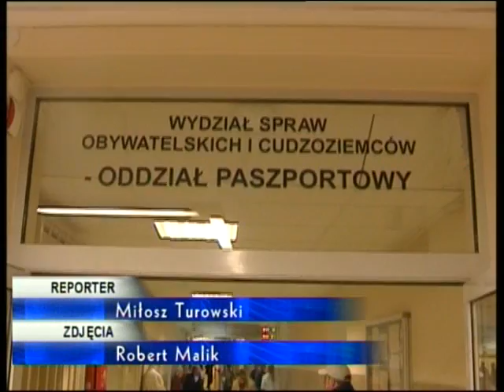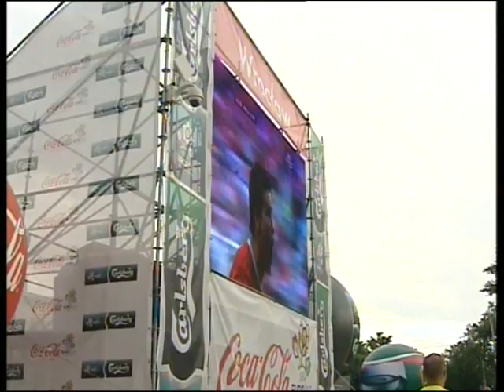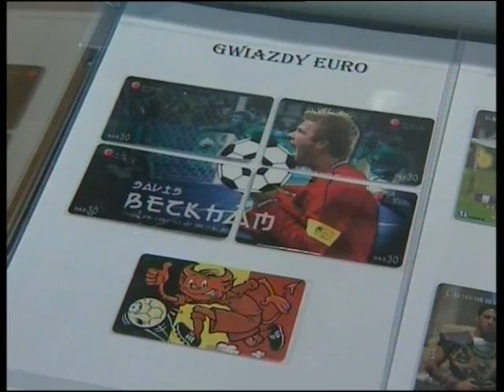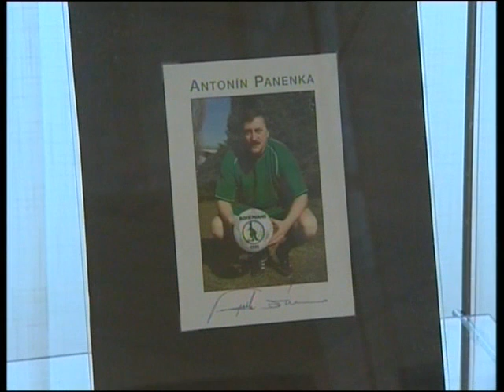INFORMACJE - 13.06.2012 ŚR